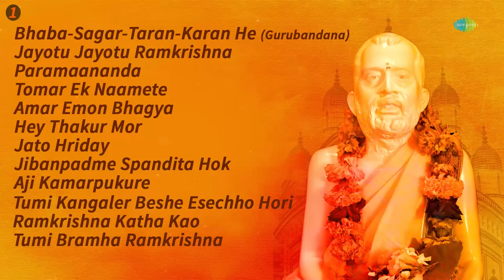Kalpataru Utsab | কল্পতরু উৎসব | Bhaba-Sagar-Taran | Jayotu Jayotu | Paramaananda | Full Album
0:00:04 Bhaba-Sagar-Taran-Karan He (Gurubandana)
0:03:13 Jayotu Jayotu Ramkrishna
0:08:43 Paramaananda
0:11:34 Tomar Ek Naamete
0:15:18 Amar Emon Bhagya - Ramkumar Chatterjee
0:20:32 Hey Thakur Mor
0:25:53 Jato Hriday
0:28:08 Jibanpadme Spandita Hok
0:31:17 Aji Kamarpukure
0:35:30 Tumi Kangaler Beshe Esechho Hori
0:39:27 Ramkrishna Katha Kao
0:42:52 Tumi Bramha Ramkrishna
0:47:07 Bhajo Ramkrishna
0:50:19 Kalpatoru Tumi Praner Thakur
0:55:21 Tumi Amar Praner Thakur
1:00:03 Pakhi Tui Thik Bose Thak
1:05:19 Kolir Thakur Ramkrishna
1:08:35 Khandan-Bhabo-Bandhan : Arati Stab
1:11:46 Joy Joy Ramkrishna
1:16:47 Dekhe Elam Haat Bosechhe
1:20:47 Oi Nayan Jale
1:23:36 Ramkrishna Naam
1:27:24 Ghumo Ghorey Shuni
1:33:47 Paap Kete Jaye

Song: Bhaba-Sagar-Taran-Karan He (Gurubandana)
Artist:  Chorus
Music Director: Traditional
Lyricist:  Debendranath Mazumder

Song: Jayotu Jayotu Ramkrishna
Artist:  Debashis Dutta
Music Director: Traditional
Lyricist:  Binodeswar Dasgupta

Song: Paramaananda
Artist:  Anup Ghoshal
Music Director: Anup Ghoshal
Lyricist:  Ajit Krishna Bose

Song: Tomar Ek Naamete
Artist:  Anup Ghoshal
Music Director: Ajit Krishna Basu

Song: Amar Emon Bhagya
Artist:  Ramkumar Chatterjee
Music Director: Ramkumar Chatterjee
Lyricist:  Pronab Roy

Song: Hey Thakur Mor
Artist:  Ramkumar Chatterjee
Lyricist:  Jugal Kishor Das

Song: Jato Hriday
Artist:  Ajoy Chakraborty
Music Director: Kalyan Sen Barat
Lyricist:  Subratanath Mukherjee

Song: Jibanpadme Spandita Hok
Artist:  Angshuman Roy
Music Director: Archana Puri
Lyricist:  Swami Satyananda

Song: Aji Kamarpukure
Artist:  Mahesh Ranjan Shome
Music Director: Traditional
Lyricist:  Traditional

Song: Tumi Kangaler Beshe Esechho Hori
Music Director: Traditional
Lyricist:  Traditional

Music Director: Traditional
Lyricist:  Traditional

Song: Ramkrishna Katha Kao
Artist:  Ramkumar Chatterjee
Lyricist:  Swami Satyananda

Song: Tumi Bramha Ramkrishna
Music Director: Traditional
Lyricist:  Traditional

Song: Bhajo Ramkrishna
Artist:  Amar Paul
Music Director: Ansuman Roy
Lyricist:  Swami Satyananda

Song: Kalpatoru Tumi Praner Thakur
Artist:  Hemanta Mukherjee
Music Director: Tarun-Ranjit
Lyricist:  Mohini Chowdhury

Song: Tumi Amar Praner Thakur
Artist:  Madhuri Chatterjee
Music Director: Prabir Mazumder
Lyricist:  Swami Satyananda

Song: Pakhi Tui Thik Bose Thak
Music Director: Traditional
Lyricist:  Traditional

Song: Kolir Thakur Ramkrishna
Artist:  Narayan Chatterjee
Music Director: Narayan Chatterjee
Lyricist:  Anil Chakraborty

Song: Khandan-Bhabo-Bandhan : Arati Stab
Artist:  Chorus
Music Director: Vivekananda Ghosh
Lyricist:  Vivekananda

Song: Joy Joy Ramkrishna
Artist:  Debashis Dutta
Music Director: Swami Debdebananda
Lyricist:  Swami Debdebananda

Song: Dekhe Elam Haat Bosechhe
Artist:  Manabendra Mukherjee
Music Director: Traditional
Lyricist:  Rasaraj Amritalal Basu

Song: Oi Nayan Jale
Artist:  Adhir Bagchi
Lyricist:  Swami Satyananda

Song: Ramkrishna Naam
Artist:  Swapna Chakraborty
Music Director: Swami Bimalananda
Lyricist:  Satyananda

Song: Ghumo Ghorey Shuni
Artist:  Srikanto Acharya
Music Director: Rabin Ganguly
Lyricist:  Shachi Dulal Chatterjee

Song: Paap Kete Jaye
Artist:  Arundhati Holme Chowdhury